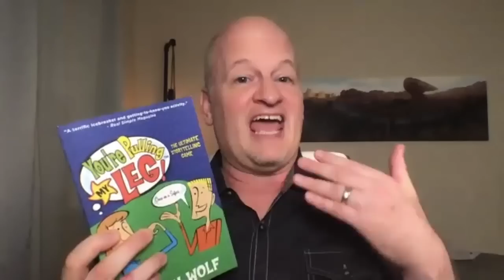Sarah Drew from Grey's Anatomy: Ask Sarah Anything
Actress Sarah Drew from Grey's Anatomy is interviewed by filmmaker Allen Wolf.